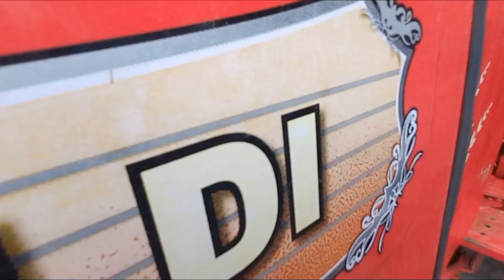मैस्सी ट्रैक्टर मण्डी और बैंक से खींचे हुए ट्रैक्टर || मात्र 45 हजार में खरीदे जल्दी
Online Vahan

Address = चौधरी ट्रैक्टर कम्पनी छावनी टोंक ( राजस्थान )

Tractorlovers
uesedtractor
Rajesthan Tractor
Gujarat Tractor
Punjab Tractor
maharashtra Tractor
Rotavator
Anand Mahindra
Mahindra and Mahindra
Tractor experience
indian Tractor
driverless Tractor
OMG india
Tractor repair
bast Tractor
Tractor modified
modified Tractor
New Holland 3630
New Holland
swades Tractor
Tractor sale
Tractor Bazar
Tractor mandi
second hand Tractor
uesed tractor
Tractor agency
Tractor advertise
Tractor advertisement
how to repair Tractor
Tractor gearbox
how to open Tractor gearbox
Tractor pump
pump repair
pump
set pump
how to increase Tractor power
vst Shakti
Tractor power
Tractor harrow comparison
harrow comparison
tawi comparison
tavi comparison
antique Tractor
antique
gearbox
how to drive Tractor
JCB repair
JCB
escort JCB
Tractor service
Tractor tyrs
Tractor stunt
Swaraj Tractor
Tractor tochan
Massey Ferguson
Massey Ferguson tractor
sonalika Tractor
Ford Tractor
Ford modified
Eicher Tractor
indofarm Tractor
Ace Tractor
Mahindra Tractor owner
john Deere Tractor
Kubota Tractor
John Deere
Hindustan Tractor
powertrac Tractor
Farmtrac tractor
preet Tractor
Tractor
Swaraj
sonalika
Mahindra
Ford
Farmtrac
John Deere
Massey Ferguson
Massey Ferguson Di
indofarm
Kubota
preet
powertrac
HMT
Massey indian Tractor
Mahindra yuvo
seed drills
seed drill
automatic seed drills Tractor check
Tractor chucking
Tractor bast Tractor
Tractor plough
agricultural
farming leader
farmer
indian farmer
race competition
race Tractor
race

apna india

apna Kisan

                  Online Vahan